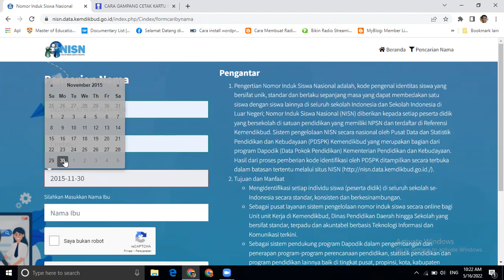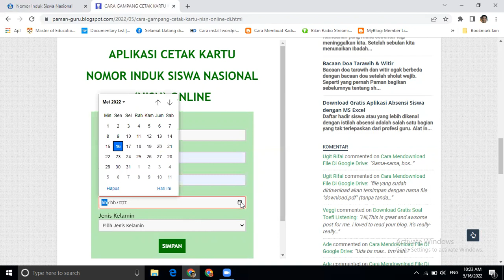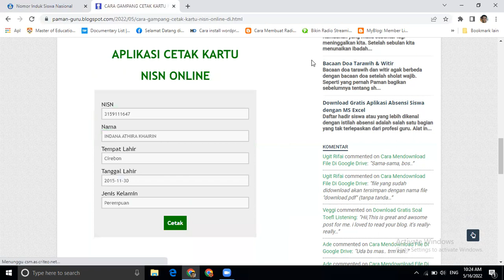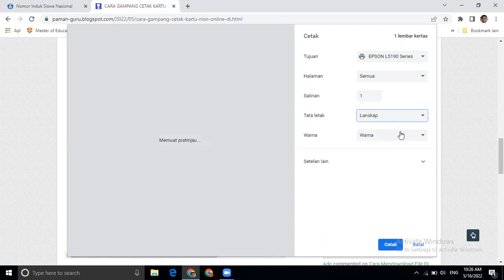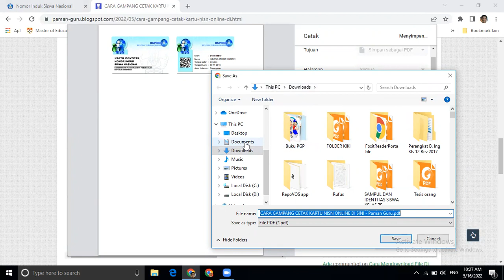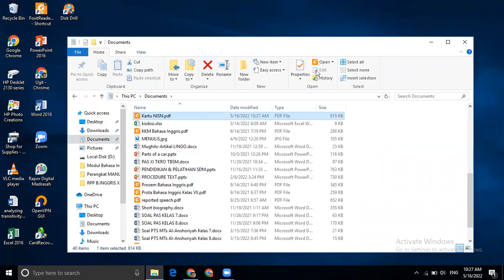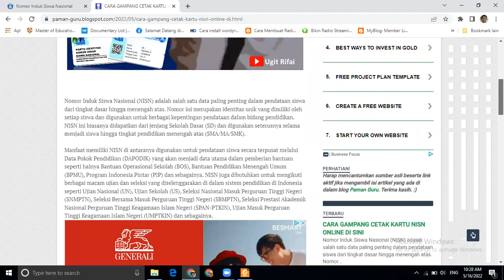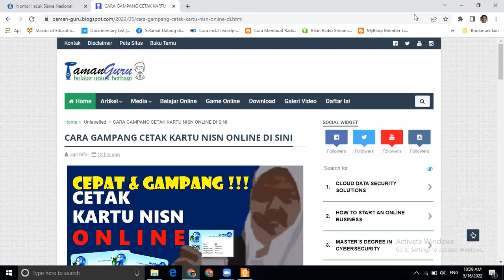TERBARU!! CARA GAMPANG DAN CEPAT CETAK KARTU NISN ONLINE